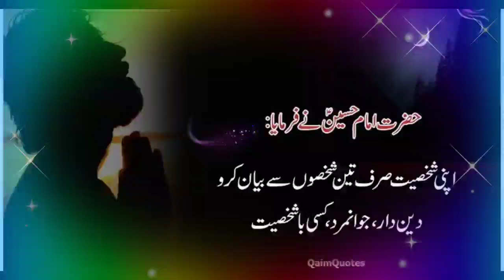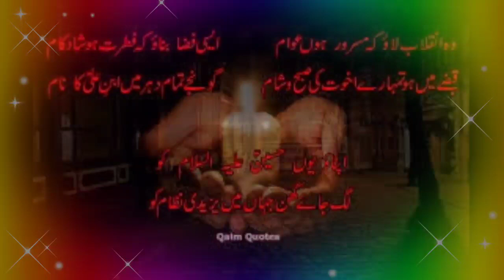Syed ne Karbala mein Naat Sharif Ringtone Islamic Sad tones New Ringtone Qawwali ringtone love tone